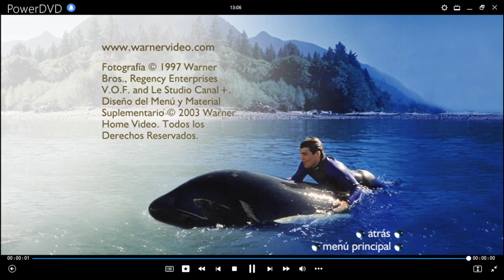Liberen a Willy 3: El Rescate DVD Menu 2003 en español